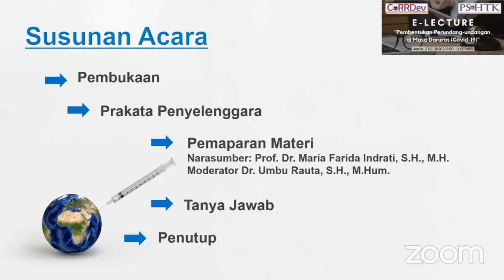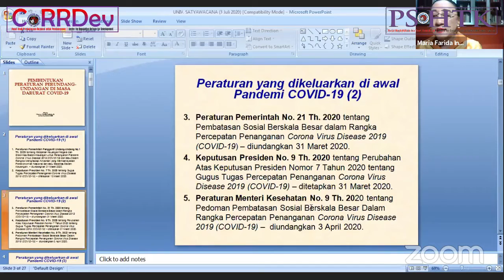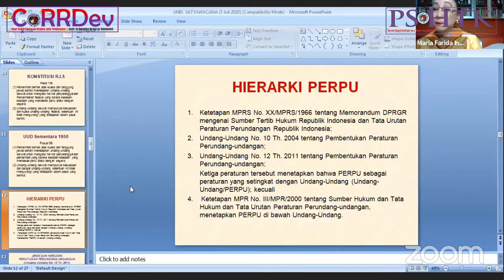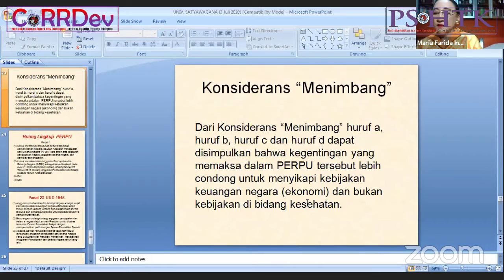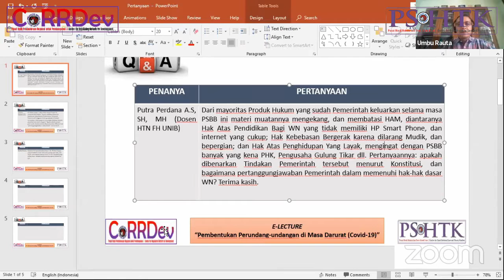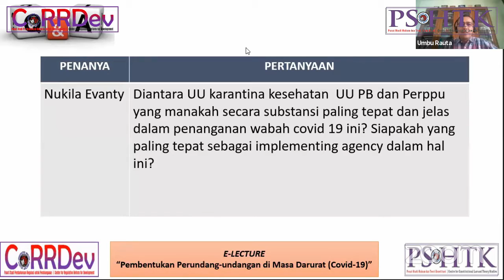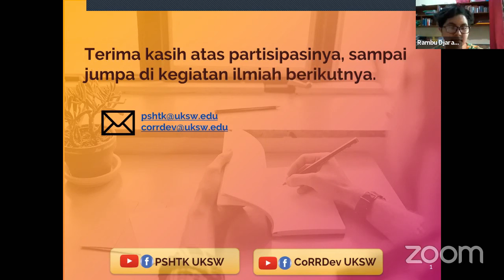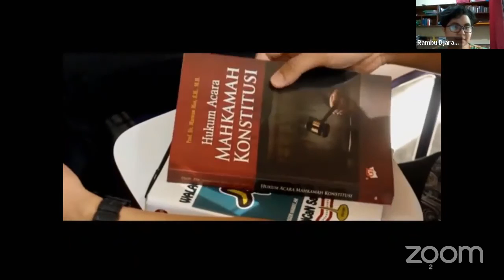E-Lecture "Pembentukan Perundang-undangan di Masa Darurat (Covid-19)"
E_Lecture CoRRDev - PSHTK UKSW (Jumat, 3 Juli 2020 | 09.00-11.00 WIB. )
Narasumber : Prof. Dr. Maria Farida Indrati, S.H., M.H.
Moderator : Dr. Umbu Rauta, S.H., M.Hum.
Co-Moderator : Ninon Melatyugra, S.H., M.H.

Sejak Presiden menetapkan kedaruratan kesehatan masyarakat sebagai dampak bencana non alam pandemi Covid-19, Pemerintah menerbitkan sejumlah produk legislasi dan regulasi, baik pada tataran pusat (nasional) maupun daerah. Beberapa produk hukum seperti Perppu No. 1 Tahun 2020 (sebagaimana menjadi UU No. 2 Tahun 2020), Perppu No. 2 Tahun 2020 tentang Perubahan UU Pilkada, PP No. 21 Tahun 2020 tentang PSBB, PP No. 23 Tahun 2020 tentang Pelaksanaan Perppu No. 1 Tahun 2020, Permenkes No. 9 Tahun 2020, dan peraturan kepala daerah terkait PSBB di sejumlah daerah.

Penerbitan berbagai produk legislasi dan regulasi tersebut cukup menuai pro dan kontra, baik berkenaan dengan pemenuhan syarat formil dan materil. Salah satu indikasi dari hal ini tampak dari adanya pengujian Perppu dan UU ke Mahkamah Konstitusi, maupun percakapan dan diskusi ilmiah di berbagai forum ilmiah secara daring. Bahkan sempat muncul pandangan bahwa dalam masa darurat, boleh saja membentuk perundang-undangan yang tidak sepenuhnya menpedomani panduan atau pedoman yang ada.

Berkenaan dengan problematika pembentukan perundang-undangan (utamanya di masa darurat), menjadi menarik untuk dipercakapkan secara ilmiah melalui forum Kuliah Umum (E-Lecture), dengan maksud agar diperoleh pengetahuan dan wawasan terkait asas dan teknik pembentukan perundang-undangan yang baik, meskipun dalam suasana kedaruratan, seperti masa pandemi covid-19.